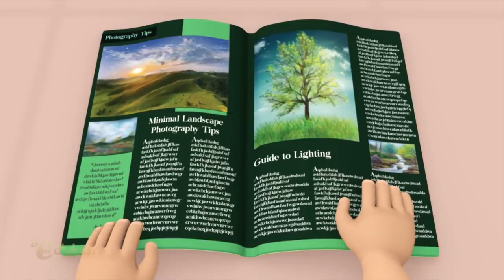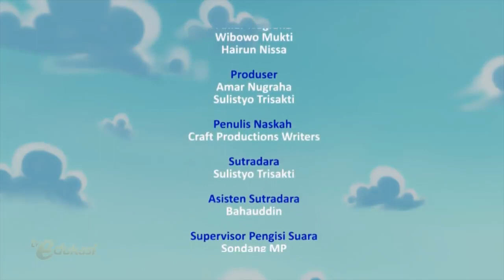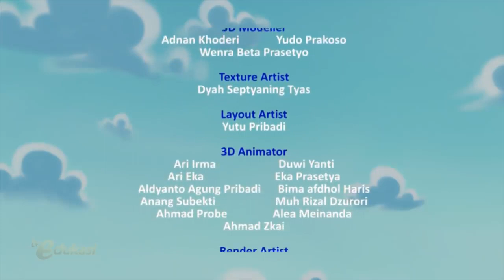Bertanggung Jawab Kue Bolu Sahabat Pelangi Seg 1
Chandra diberi tugas beli 6 butir telur, karena Mama akan buat Kue Bolu. Pulang dari warung, Chandra malah mampir dulu di Taman, memetik buah jambu bersama Wayan. Tiba-tiba, jambu yang dipetik jatuh menimpat telur, dan pecah.
Bagaimana kisah selanjutnya? Saksikan dalam episode "Bertanggung Jawab"

Saksikan Sahabat Pelangi Setiap Senin dan Jumat Jam 16.00 hanya di TV Edukasi.

 / pustekkom   dan follow twitter @pustekkom untuk mendapatkan info terkini tentang program Televisi Edukasi dan produk-produk Pustekkom lainnya.